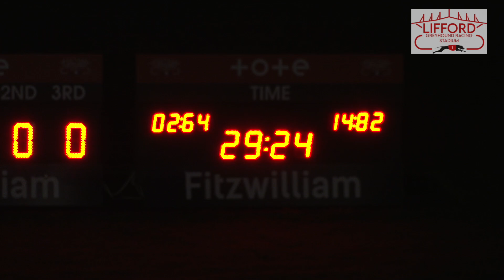Friday 25th August 2023 | Race 6 | MARKSTREET ANDY